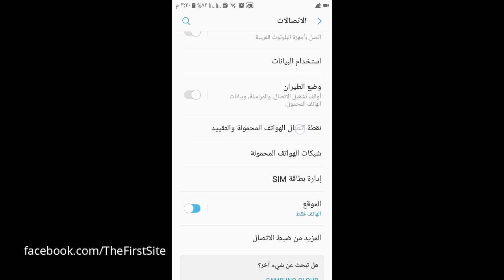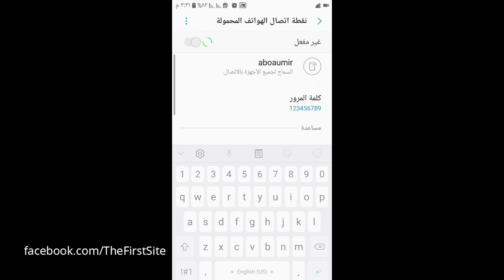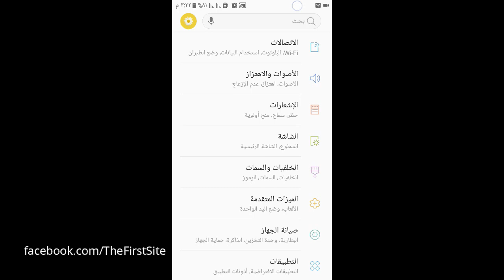طريقة بث الانترنت من الموبايل | اعدادت نقطة اتصال الهواتف المحمولة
تفعيل نقطة اتصال الهواتف المحمولة
طريقة بث الانترنت من الهاتف

اعدادات نقطة اتصال الهواتف المحمولة
اعداد نقطة اتصال الهواتف المحمولة
مشاركة اتصال الجوّال عبر ميزة نقطة الاتصال
كيفية تحويل هاتفك الأندرويد إلى نقطة اتصال واي فاي
كيفية الاتصال بالإنترنت عبر الهاتف المحمول نقطة اتصال
بث انترنت من الجوال
تحويل الجوال إلى راوتر
تحويل الموبايل إلى راوتر
طريقة بث الانترنت من الجوال
طريقة بث الانترنت من الموبايل

How to Share Mobile Internet to Another Mobile
How to Turn Your Phone Into a Wi-Fi Hotspot